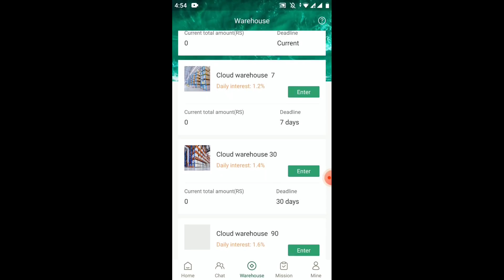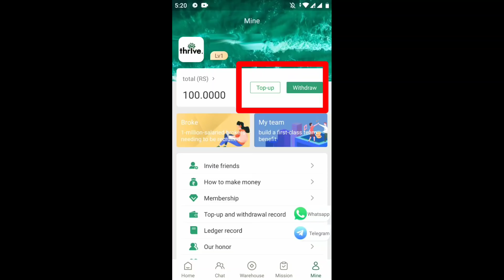FREE FIRE NEW EVENT FFWS GUN SERIES 2021 IN FREE FIRE TONIGHT UPDATE PRG GAMERS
Khufia Jankari 😁 👇

Snack video ID ► Prg gamer

F.F GUILD ID  ►